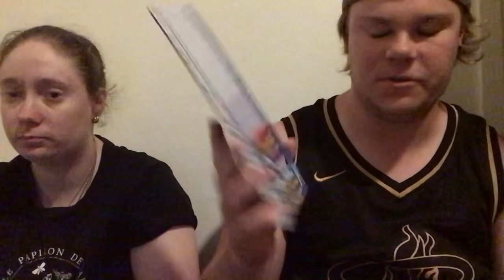2024 AFL Ladder Predictions